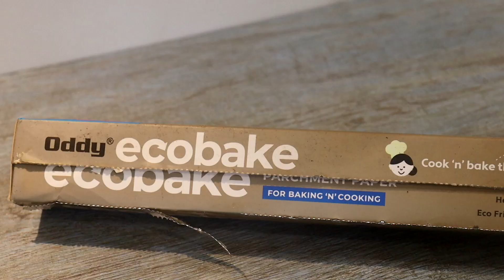మైదాపిండి గోధుమపిండి లేదు సగ్గుబియ్యంతో పరతలు మెత్తగా నోట్లో వేస్తె కరిగి పోతాయి | Sabudana Paratha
సగ్గుబియ్యంతో ఇంత మంచి టిఫన్ చెయ్యచ్చు పిల్లలు ఒక్క ముక్క కూడా వాడాలా కుండా తింటారు | Sabudana Rotte

Oddy Uniwraps Ecobake
Oddy Uniwraps Ecobake Cooking Paper Tray
Oddy Uniwraps Ecobake Non Stick Liners - Perforated
Oddy Cooking paper circles